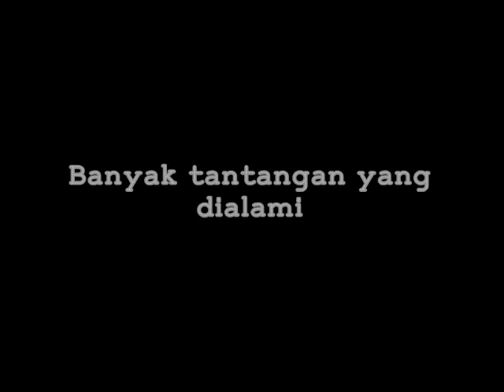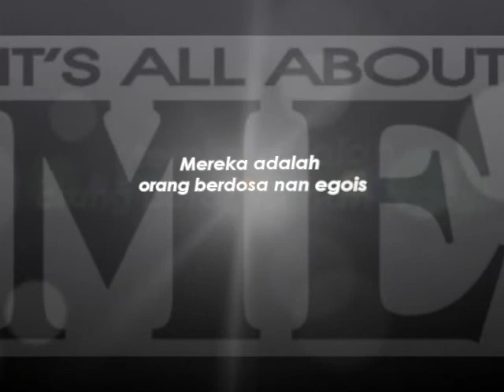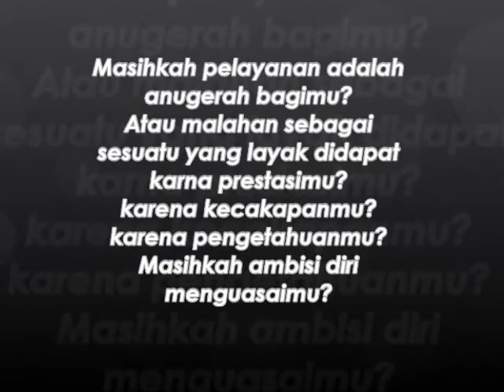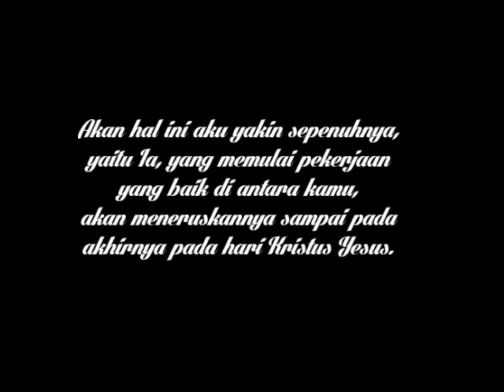History of PO BINUS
Persekutuan Oikoumene BINUS University
1986 - Present